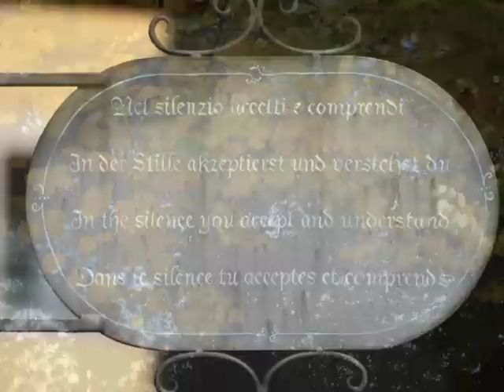CIRO PERRINO Nel silenzio accetti e comprendi - New Classic Music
NEL SILENZIO ACCETTI E COMPRENDI from my album "L'ISOLA" (orchestral version)
Photos by Pietro Cirillo ©